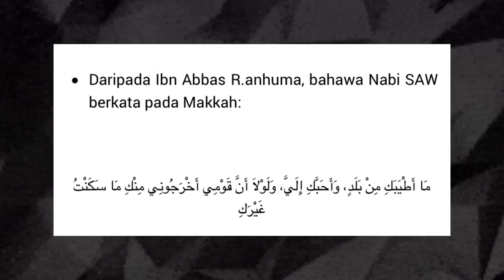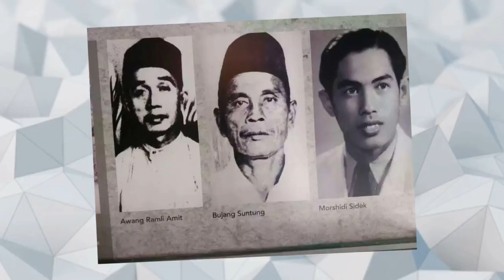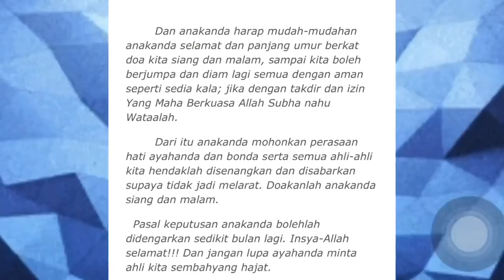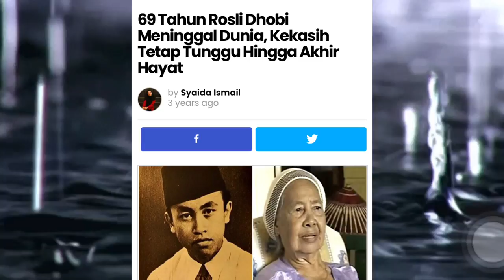Tokoh1 Rosli Dhoby: Antara 2 Cinta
Alhamdulillah kita sudah pon memasuki bulan Ogos iaitu Bulan Kemerdekaan negara kita. Saya mulakan content pertama saya dengan memperkenalkan Tokoh dari Sarawak. Biar betul beliau sebenarnya tidak digantung?😱